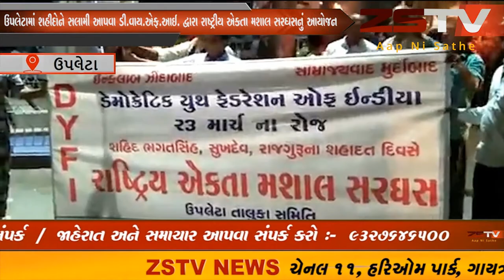ઉપલેટામાં શહીદોને સલામી આપવાલ સરઘસનું આયોજન કરવામાં આવ્યું.